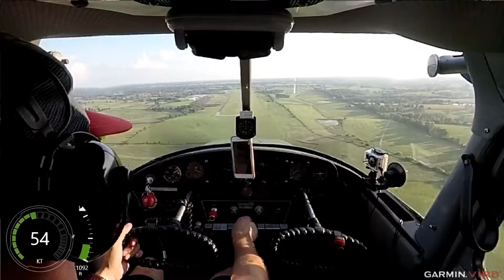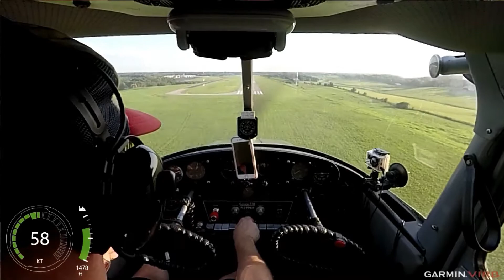Spot Landings - Practice for Oshkosh 2017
This is a flight I took two days ago to specifically practice some spot landings in preparation for Oshkosh. In an effort to decrease spacing between aircraft, Oshkosh ATCs will have you land on painted dots on the runway. I wasn't spot on, but I think this will work. I can't wait to take my Cessna 170 on it's next adventure. Hope you enjoy.